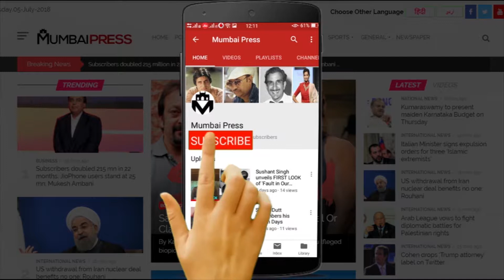Top 5 controversial statements made by Kangana Ranaut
Kangana Ranaut is an actress who has touched the feet of stardom by her own hard work and talent. Today, she is one of the top most actresses in Bollywood,  all because of her enthusiasm and dedication towards her passion. The queen of Bollywood Kangana is also known as the controversial queen due to her ongoing controversies.

Recently, She has gone to Delhi for the success party of her movie Manikarnika. During the conversation with media, she has made a statement against the filmmaker Karan Johar and said – “look at my talent and look at his movies. I mean, really? He really called me jobless on some platform? I think some people need a dose of chyavanprash.”